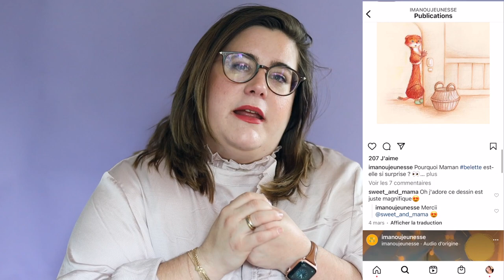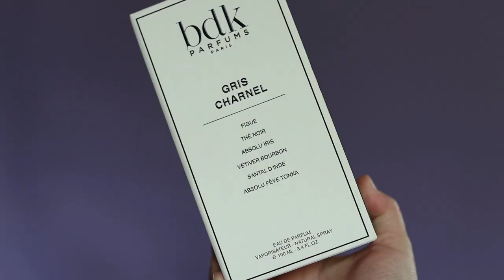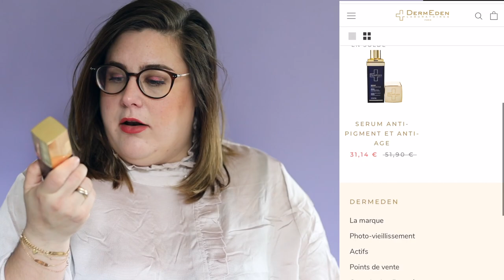HUDA BEAUTY, DERMEDEN ET COUP DE GUEULE : DECOUVERTES ET FAVORIS MARS 2022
On se retrouve aujourd'hui pour mes découvertes, favoris et flops de ce mois de mars 2022 ! Enjoy !

Natasha Denona Chromium Dragonfly, j’en ai trouvé ici mais pas la même couleur que le mien

Je filme avec le canon EOS R